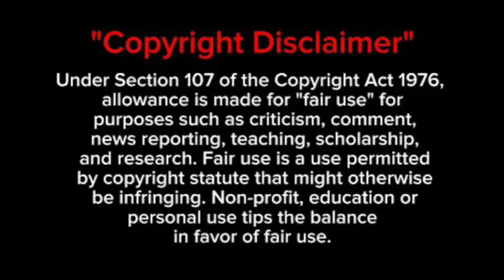Pearl Thusi and Moozlie showing love and support to Nadia Nakia 💕